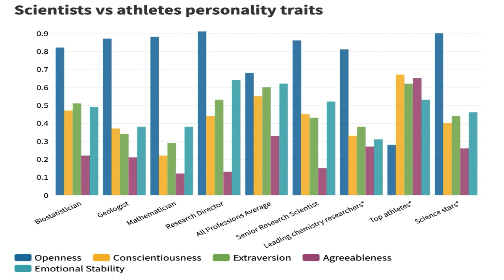Estatística ou Invasão de privacidade no Twitter?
Apoios:
StarTalk®
Muito obrigado!

apoia.se/cientonauta